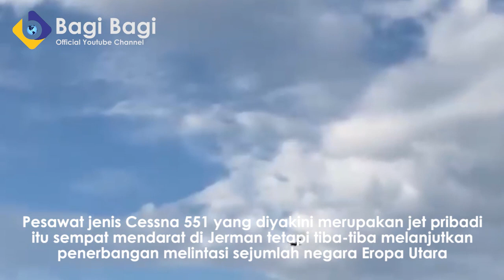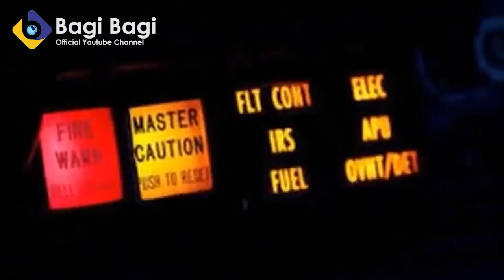MERINDING! PESAWAT INI JATUH TAPI TIDAK ADA SIAPAPUN YANG DITEMUKAN DAN BIKIN GEGER ORANG SEKITAR